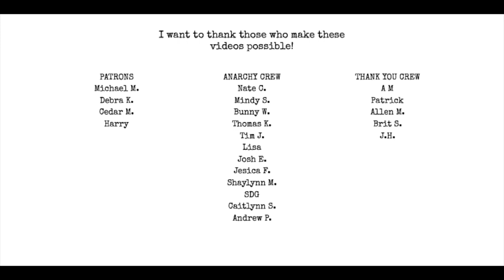Theme-ing Your Chapbooks!